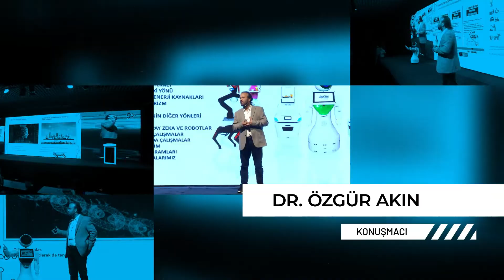AKINROBOTICS | 6th Tourism Technologies Day - 6. Turizm Teknolojileri Günü 2021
On the 6th Tourism Technologies Day, where our Chairman of the Board, Dr.  Özgür AKIN participated as a speaker and we took part with our robots; digital transformation, and robotic applications in tourism, their place, and contributions to science and technology, were discussed.

"Fortunately for us, this is a national pride."

Yönetim Kurulu Başkanımız Dr. Özgür AKIN’ın konuşmacı olarak katıldığı ve robotlarımız ile yer aldığımız 6. Turizm Teknolojileri Günü’nde; bilim ve teknolojinin, digital dönüşümün, robotik uygulamaların turizmdeki yeri ve katkıları ele alındı.

"Ne mutlu ki bize, bu milli bir gurur"